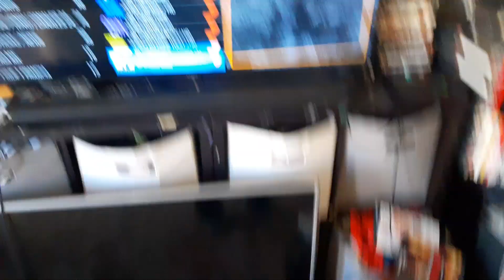Opening to Scooby-Doo 2: Monsters Unleashed (2004) on Azteca 7 MX 8/28/24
Just anot he r movie open